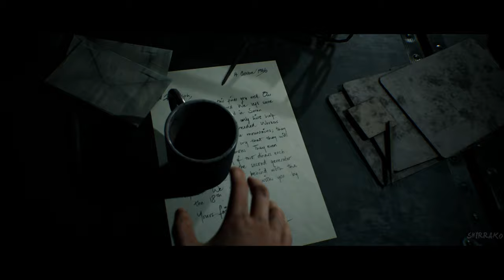House of Ashes - Rachel Falls In Love With Eric (4K 60FPS)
House of Ashes Gameplay Walkthrough PC PS5 Xbox Series X PS4 PRO No Commentary 2160p 60fps HD let's play playthrough review guide